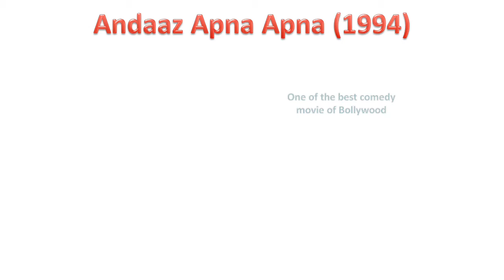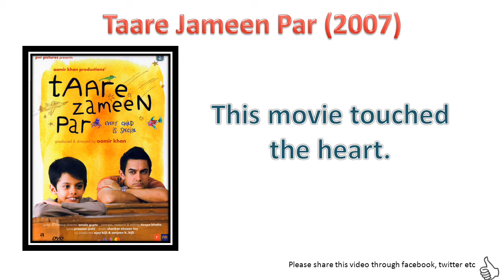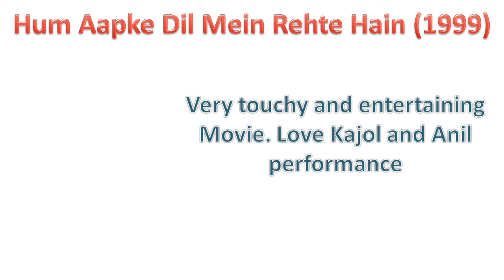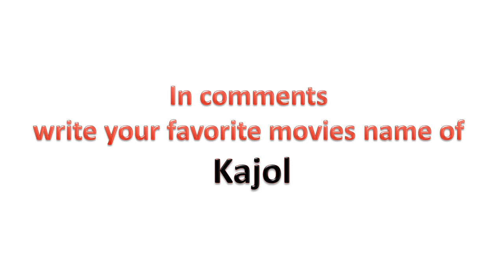Aamir Khan and Kajol Movies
Enjoy this list of Aamir Khan and Kajol Movies